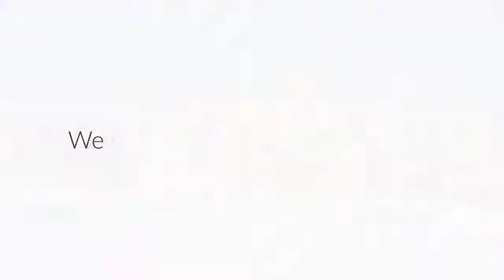Colorado | Vacation Rentals | Chateau Chamonix - Argentiere 341 | Steamboat Springs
Steps away from the slopes, Chateau Chamonix - Argentiere is a great ski-in/ski-out property that is just walking distance to the mountain village and ideal for smaller families.
This newly renovated residence overlooks the mountain village and is extremely close to all the action at the base of the Steamboat Ski Area.

Chateau Chamonix Argentiere features a large living area with vaulted ceilings and a gas fireplace.

The fully equipped kitchen with granite tile countertops and ceramic backsplash is connected to the great room by a breakfast counter so one never misses out.

The open-plan design offers room for the family to gather and entertain guests with a dining table that seats eight and four additional seats at the kitchen counter. A covered balcony overlooks the mountain village.

After a day enjoying Steamboat wind down in any of the three comfortable bedrooms. The Master bedroom with king bed has its own access to the huge balcony. The Master Bath features a double vanity, a large Jacuzzi tub and steam shower. The queen bedroom has a private bathroom with walk-in shower. The bedroom next door has two twin beds and uses the shared bathroom just across the hall.

A ski locker room and fitness room are located on the first floor of the building.

One of the property's onsite hot tubs is just out the buildings front door. There is a second hot tub next to the indoor/outdoor heated pool. A communal gas barbeque offers the opportunity to grill out.